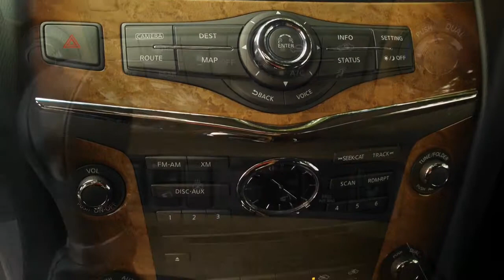2012 Grey QX80!